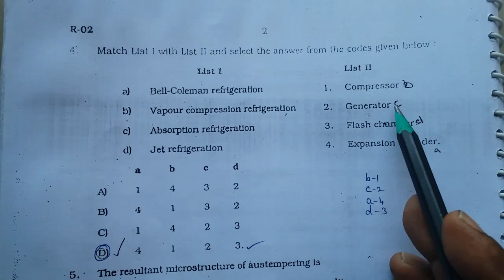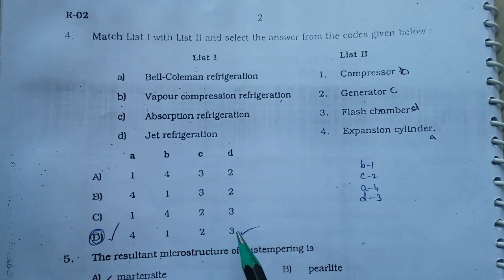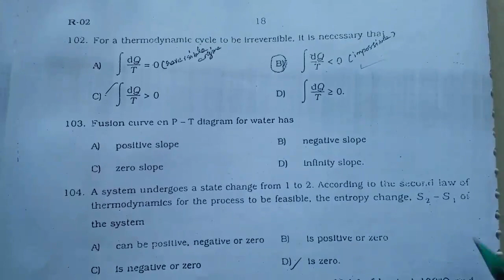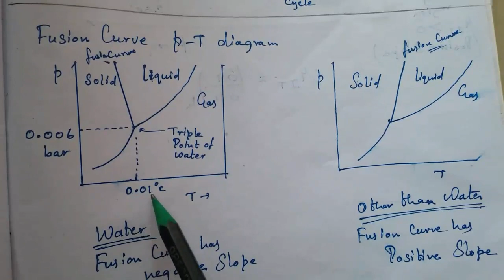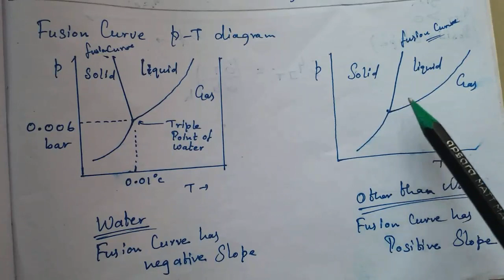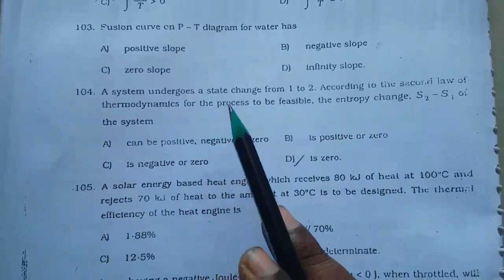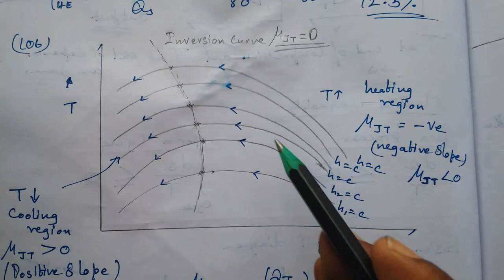Thermodynamics - R02 TRB 2006-2007 QP Solutions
Thermodynamics MCQ with solutions from the TRB Polytechnic/Engineering college Question Paper R02